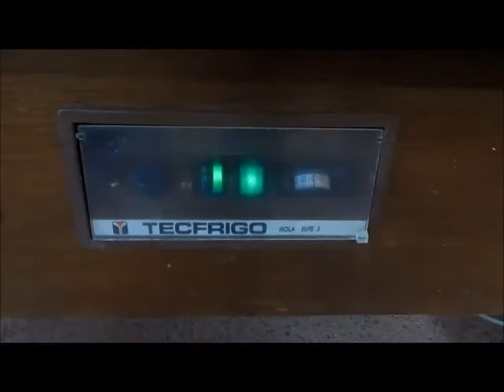RIF. 34) ASTA ESPOSITORE REFRIGERATO IN LEGNO E ACCIAIO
Rif. 34) Espositore refrigerato in legno e acciaio TECFRIGO, misura 220 x 100 x h120, Prezzo base d'asta € 75.